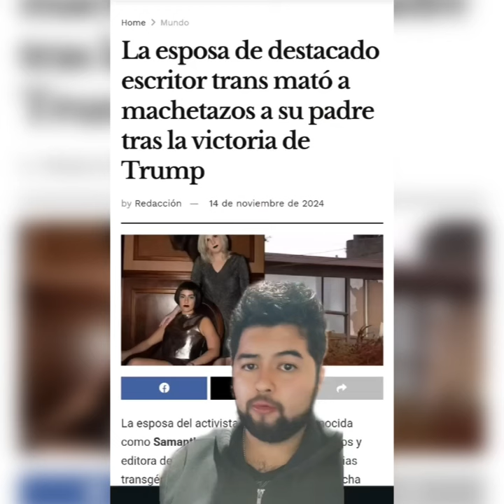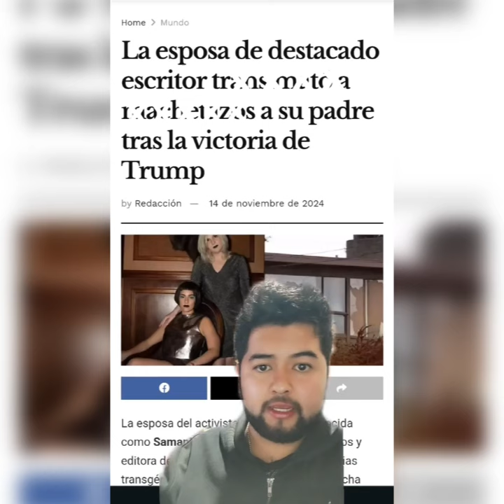PROGRES, LGTBI 🏳️‍🌈 Dando Alto CRINGE Y HUMILLANDOSE 😏 Parte 77